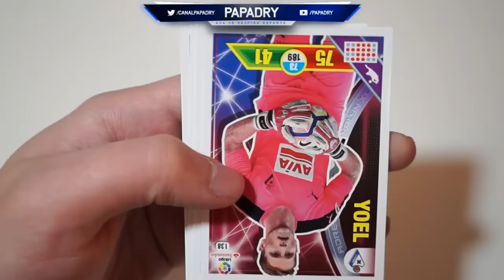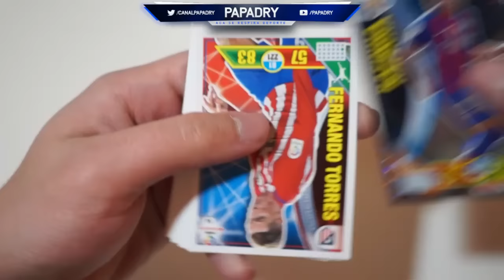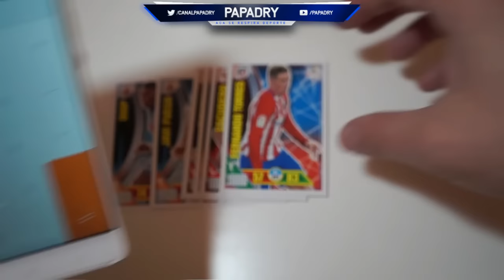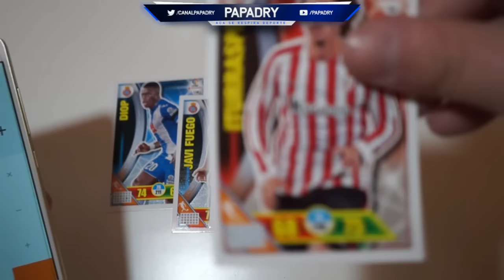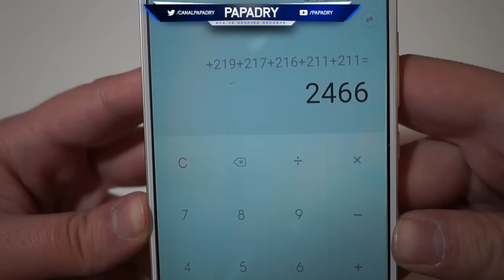SEMIFINAL A MUERTE | ADRENALYN DRAFT LEAGUE vs SOVER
◆ Skype: @papadryYT

◆ Canales Recomendados ◆

- DZNEKAS: @dznekas
- ZANOX: @Zanoxdzn
- JUAN: @juxndznn
- DARK: @GraphicDark